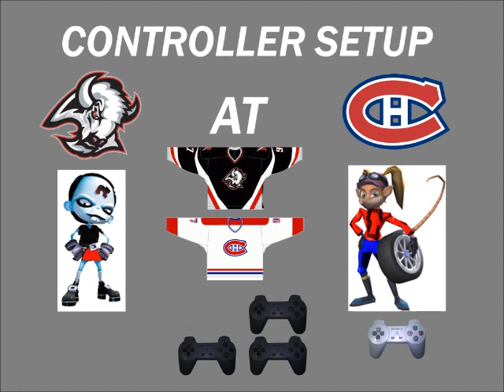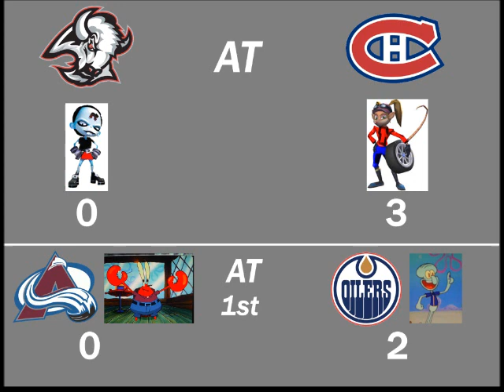NHL FaceOff 2000 Tournament 23 Part 1